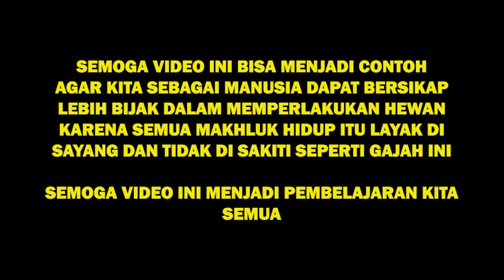GAJAH HAMIL MATI KARENA MAKAN PETASAN // PREGNANT ELEPHANT DIED AFTER EATING EXPLOSIVE FRUIT!!!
Halo semuanya, Kita dari Urbansquad baru bikin youtube channel nih, semoga video ini bisa menghibur dan mengedukasi para Penghobby semuanya ya, jangan lupa dukung kita dengan cara subscribe dan share video ini ke teman kalian ya Guys.

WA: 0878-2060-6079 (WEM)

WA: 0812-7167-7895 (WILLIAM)